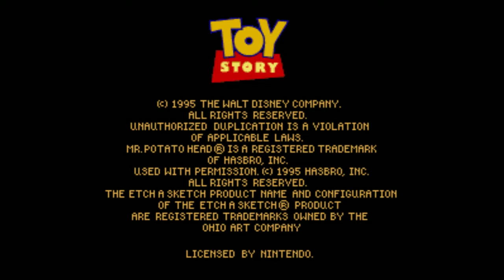Toy Story Intro (SNES Introduction)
Toy Story Intro (SNES Introduction) Intro for the SNES.
This game is based on the movie Toy Story. It sets you as the character of Woody as you jump, swing and drive to the end of each level. Each level contains familiar scenes from the movie. The gameplay consists of the platformsidescrolling kind. You use Woodys pullstring to defeat enemies like sharks, Mr. Potatohead and Ham. After each level, you are treated to still images from the movie.